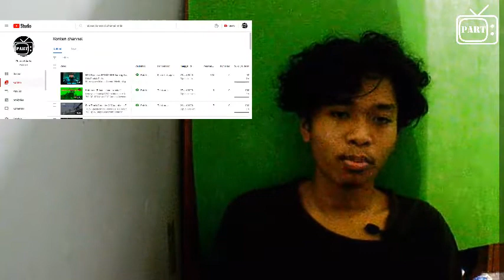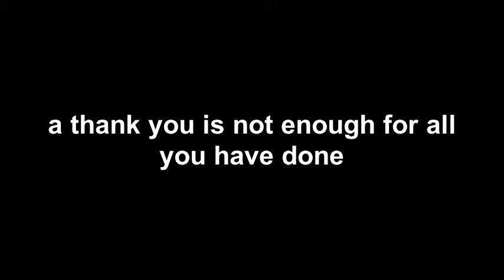Thank You Skinny Indonesian 24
Part TV US = Coming Soon
Shitz = Coming Soon